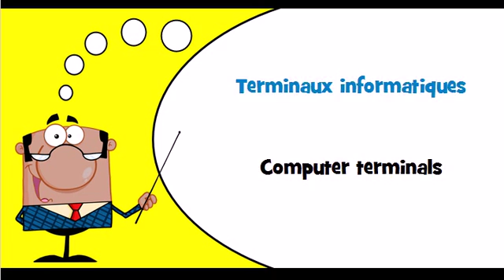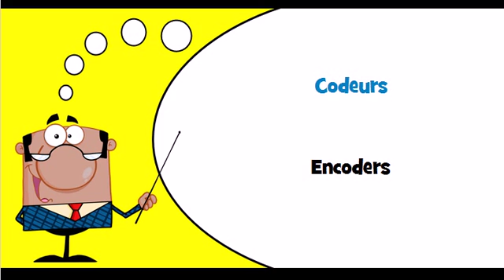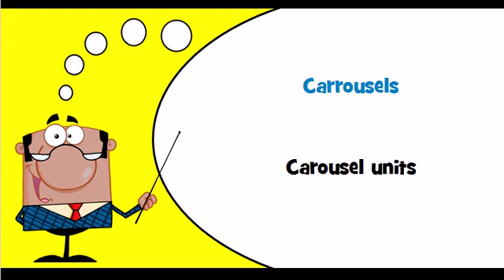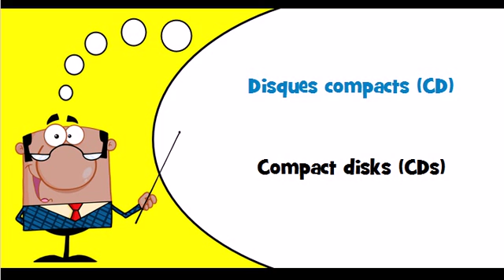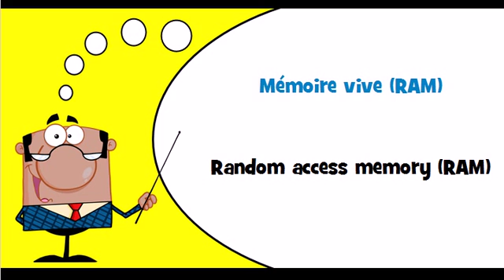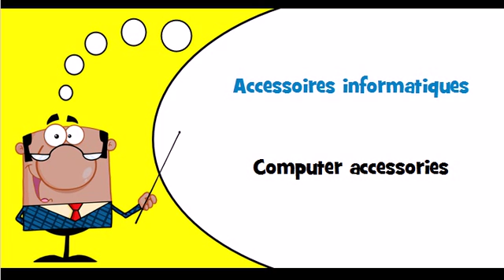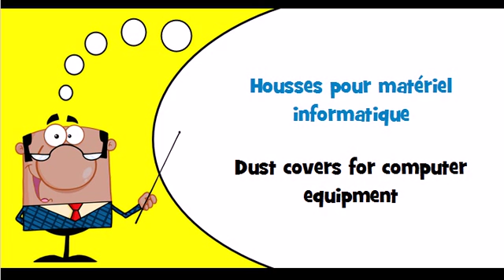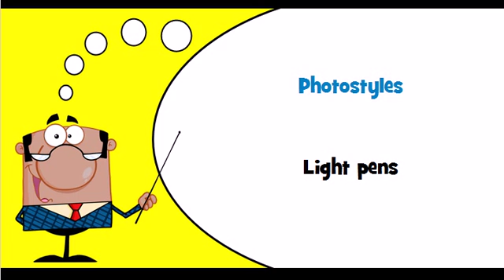Let's learn French Theme = Computer related equipment